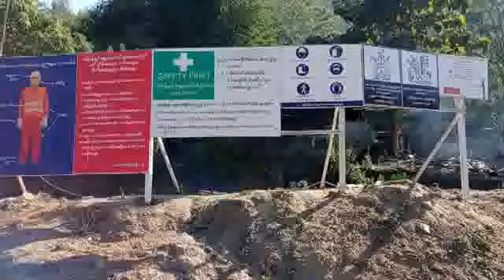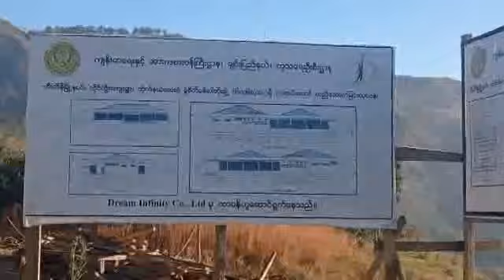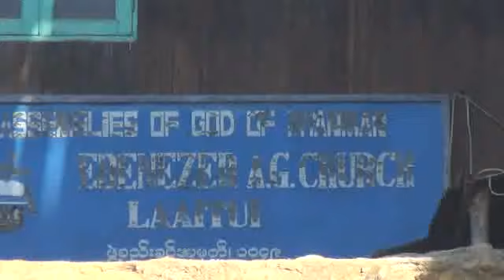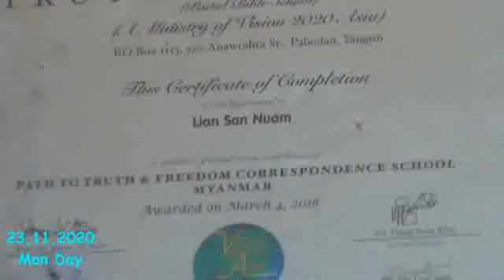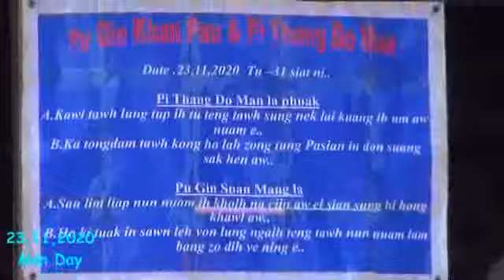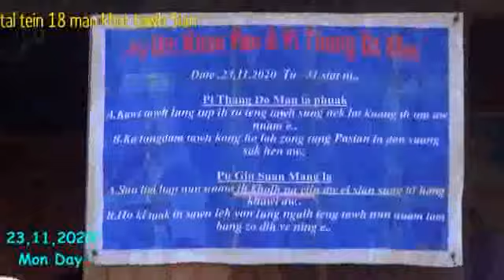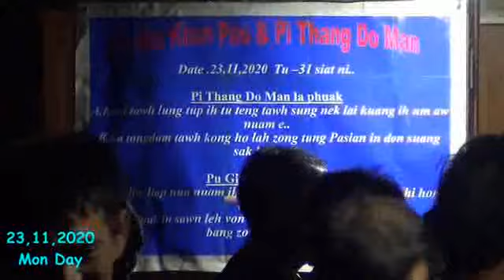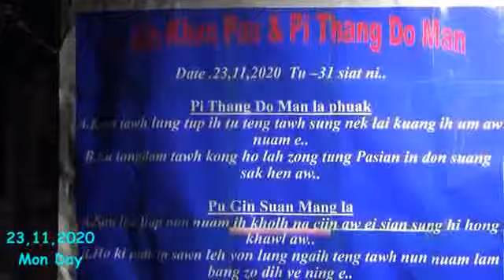Pa Gin Khan Pau leh Nu Thang Do Man in a tute uh sa a gawh na